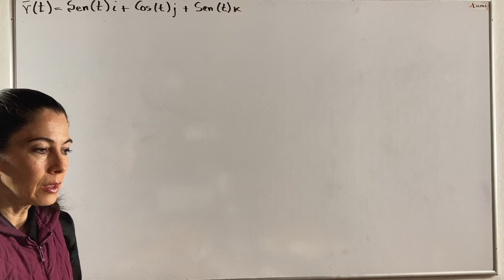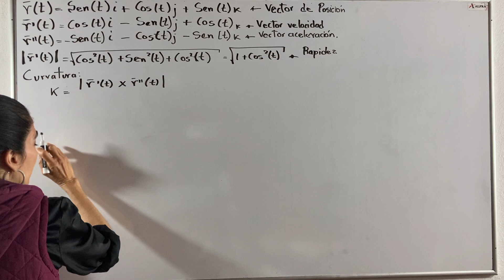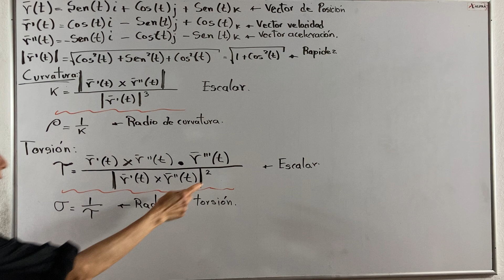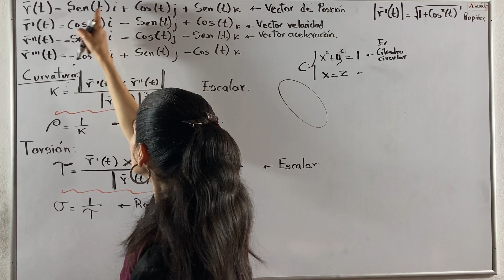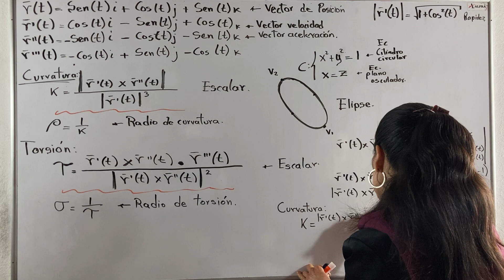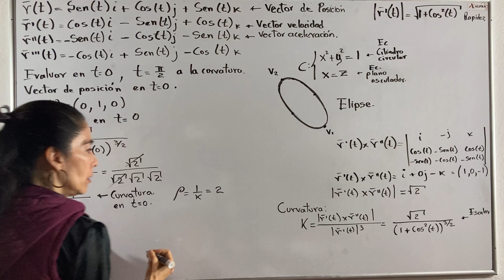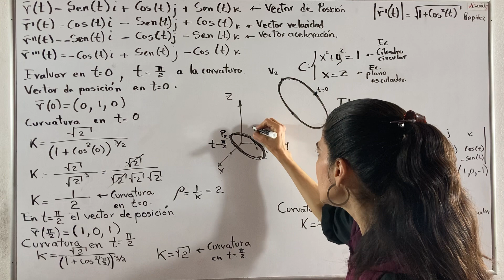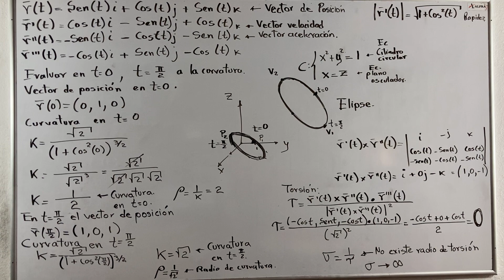Clase 40 Tema 2 Curvatura y torsión, ejemplo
Ejemplo de curva dada en su función vectorial, para la que se obtuvo la curvatura y la torsión en 2 diferentes puntos de la curva.